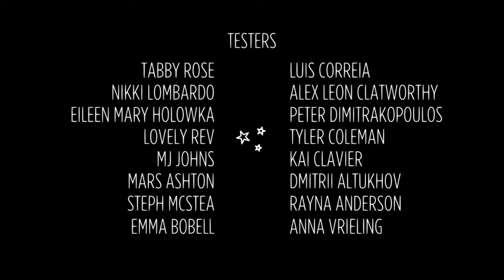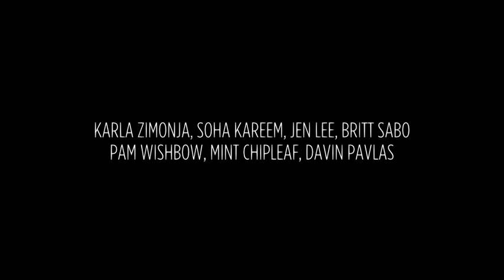Night in the Woods pt39: Finale: Moving On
Thank you for coming on this journey with us.